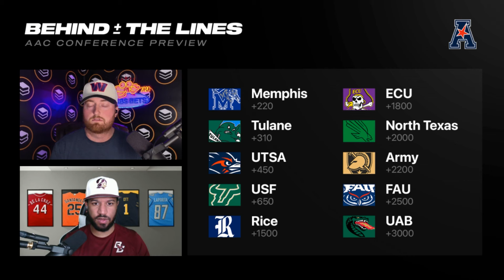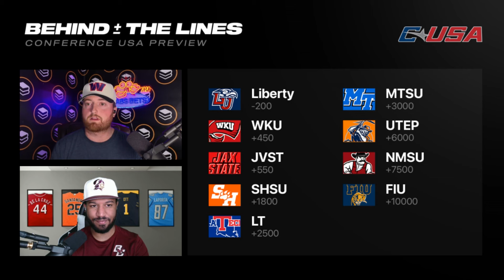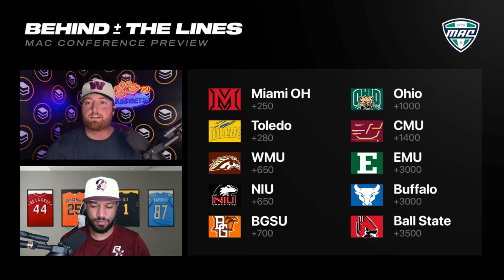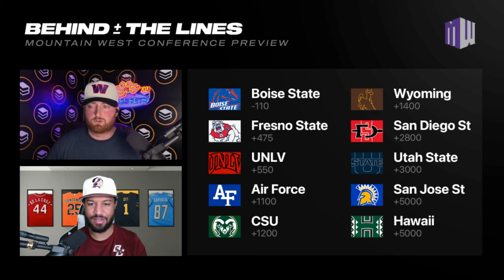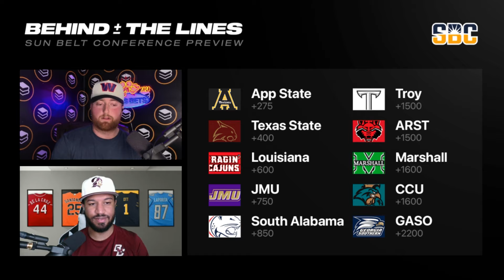BTL Exclusive: CFB Group of Five Conference Previews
On the BTL Exclusive POD, @Krabs_Bets and @Jovan_Deeb give their outlook and discuss significant upcoming events and topics in the sports-betting space. For daily sportbetting content and picks, join us at 12:30pm ET every weekday on the @BookitSports YouTube and Twitch.

00:00 Intro
1:50 AAC
14:15 C-USA
30:07 MAC
36:51 Mountain West
50:50 Sun Belt
1:06:23 Outro

Follow Behind The Lines!